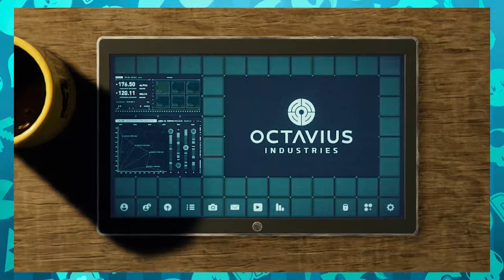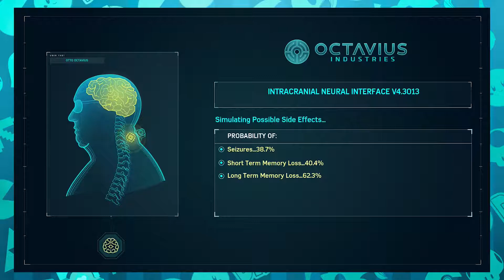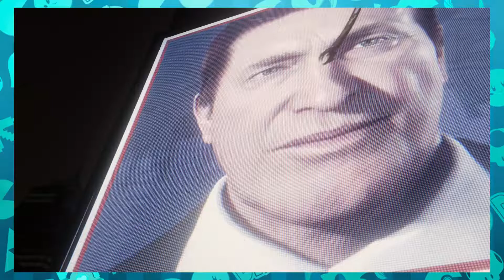Spider-Man: The Sinister Six - Part 15 - WolfyP & Sanna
It's that moment we've all been waiting for!  It's time to meet The Sinister Six!